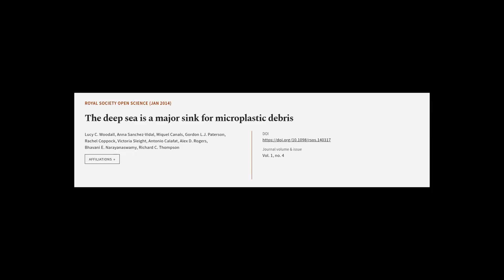The deep sea is a major sink for microplastic debris | RTCL.TV